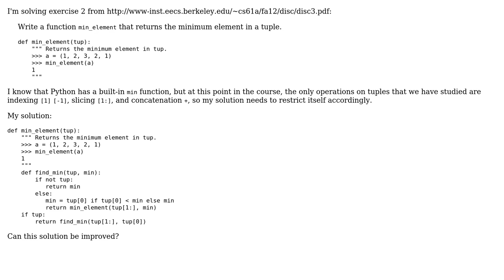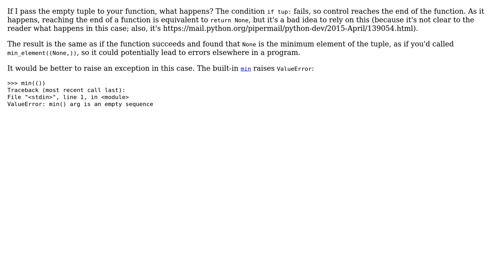Minimum element in a tuple (3 Solutions!!)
Minimum element in a tuple

With thanks & praise to God, and with thanks to the many people who have made this project possible! | Content (except music & images) licensed under CC BY-SA | Music | Images & others | With thanks to user TheBlackCat user overexchange user Gareth Rees user Danny and the Stack Exchange Network Trademarks are property of their respective owners. You are responsible for your own actions.